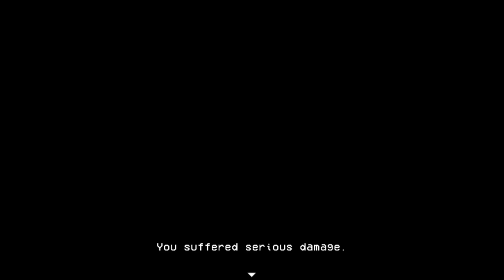Lisa [Angezockt / Deutsch] #2 - Von schweren Entscheidungen und nervigen Typen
Hallöchen ihr Lieben zu einem kleinen Angezockt - wir schauen uns Lisa an, ein Rpg Maker Game mit vielen traurigen, lustigen, perversen und grausamen Elementen von Dingaling :D! Beachtet bitte, dass es ab 16 Jahren empfohlen wird!
In einer postapokalyptischen Welt findet Brad eines Tages ein kleines Baby - und es ist ein Mädchen! Eine echte Seltenheit in dieser grausamen und einsamen Welt. Gemeinsam mit seinen Freunden zieht Brad das Kind liebevoll auf und beschützt es vor der Außenwelt. Doch eines Tages wird die Kleine entführt! Brad ist fest entschlossen, sie zu retten, koste es, was es wolle...